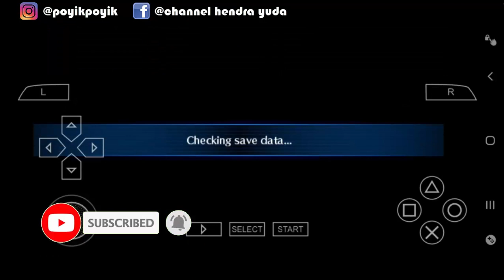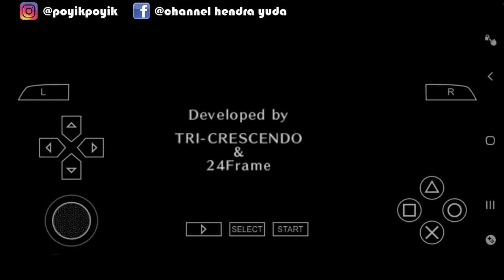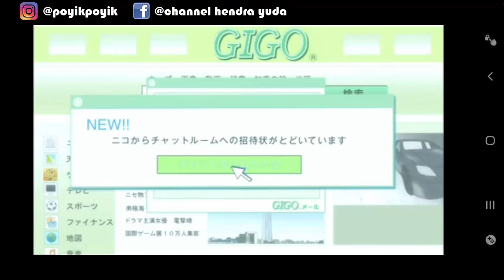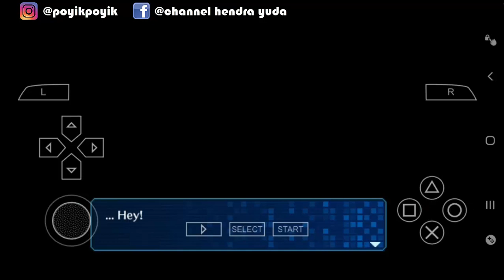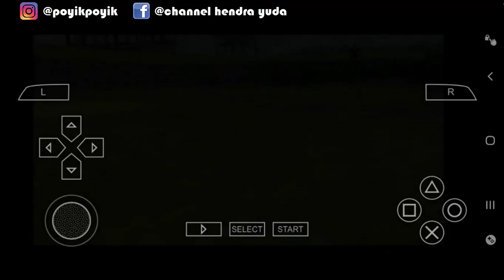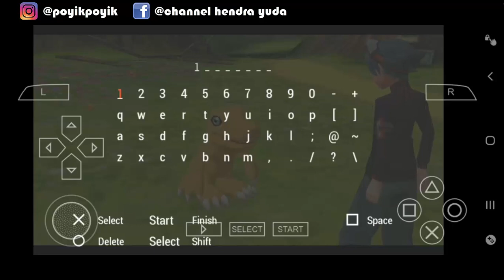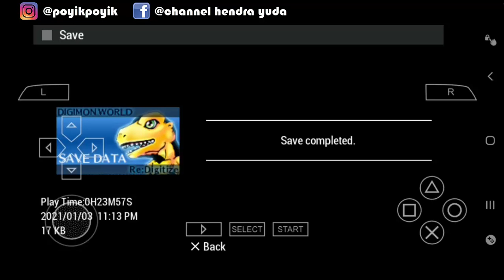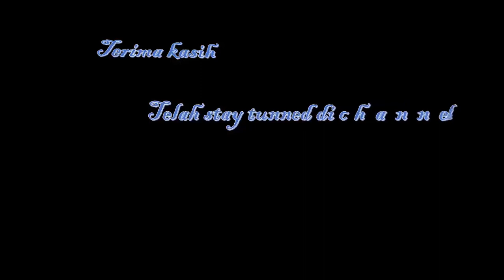Digimon Re Digitize - Bertemu Jijimon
ini video pertama saya memainkan game digimon re digitize. di video kali ini saya sudah bertemu dengan jijimon untuk pertama kali.

Terima kasih sudah mau mampir ia teman-teman